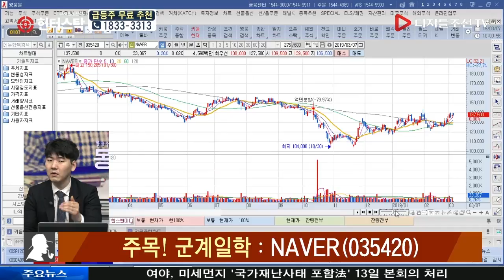하창완 전문가의 주목! 군계일학_NAVER(035420)